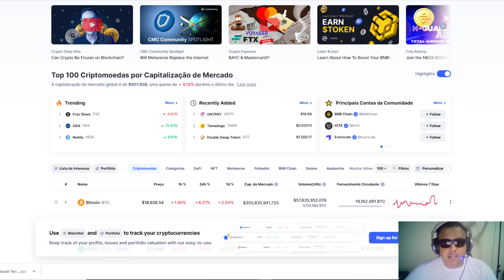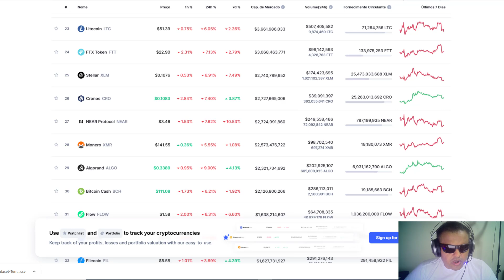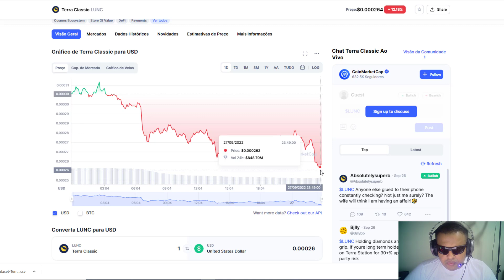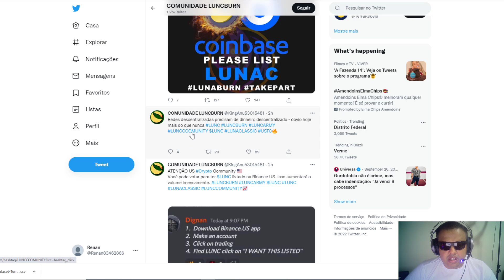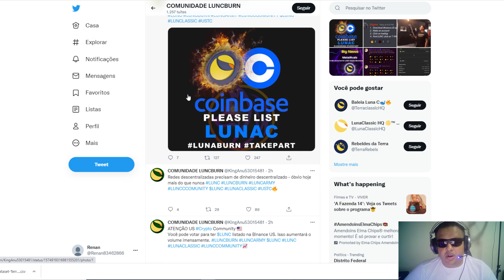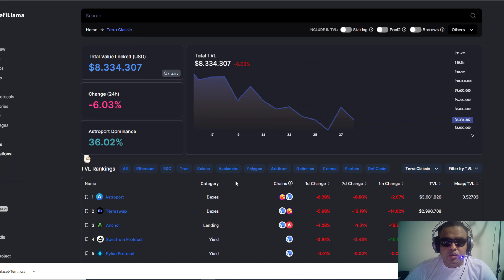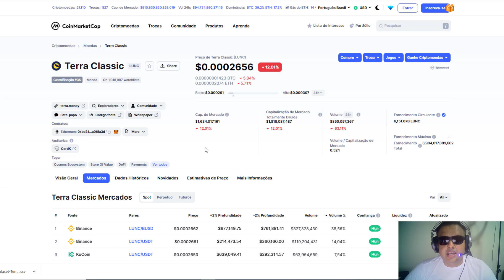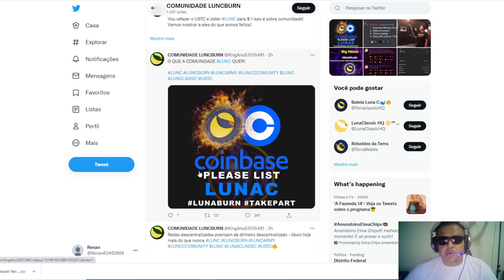EXPLOSIVO O QUE OS DESENVOLVEDORES ESTÃO PREPARANDO PARA CRIPTOMOEDA TERRA CLASSIC LUNC! 99%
terra cassic lunc

criptos

Em março de 2018, a Binance anunciou sua intenção de abrir um escritório em Malta após regulamentações mais rígidas no Japão e na China[4] Em abril de 2018, Binance assinou um Memorando de Entendimento (MoU) com xrp o Governo das Bermudas.[5] Meses depois, um memorando similar foi assinado com a Bolsa de Valores de Malta para desenvolver uma plataforma para troca de tokens de segurança[6] Em 2019, a empresa anunciou a Binance Jersey, uma entidade independente de sua matriz, a Binance.com, ripple com o objetivo de expandir sua influência na Europa. A bolsa baseada em Jersey oferece pares fiat-to-cryptocurrency, incluindo o euro e a libra esterlina.[7]